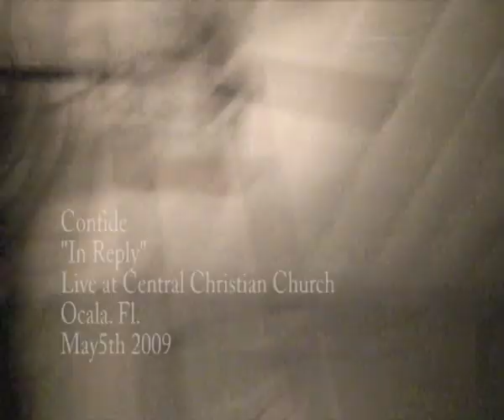"In Reply" Confide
Live at Central Christian Church
Ocala. Fl.